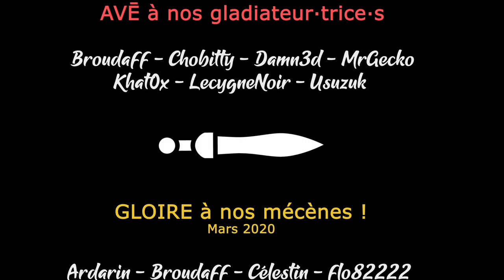[FR][LecygneNoir] Legend of Keepers - Ep18 - Un champion qui shampouigne